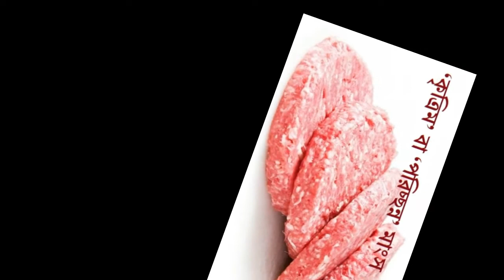এবার বাজারে আসছে কৃত্রিম মাংস !